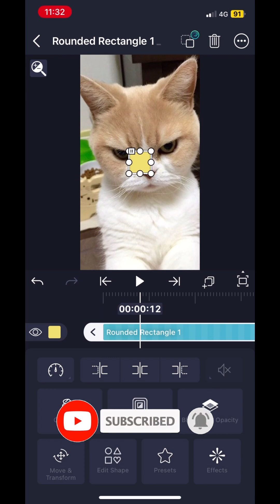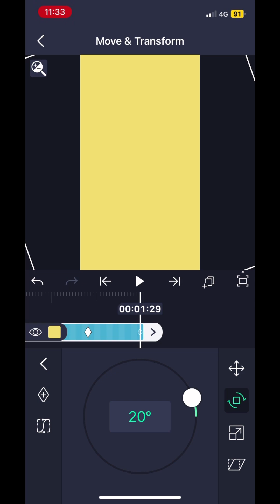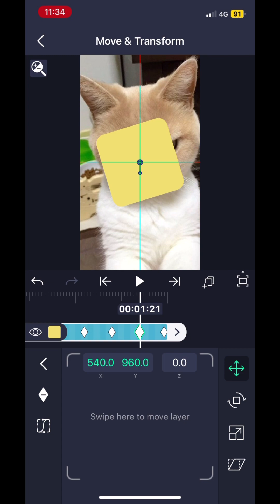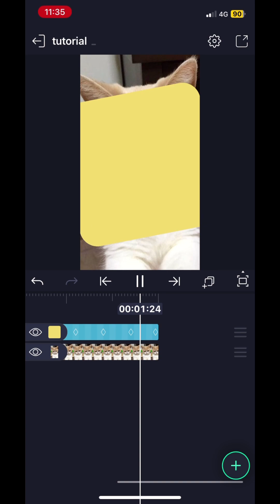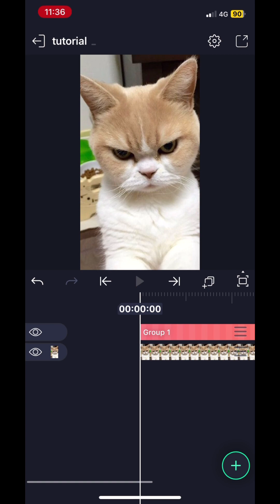Alight Motion tutorial || Mask လုပ်နည်းလေပါ🩵@AlightMotion